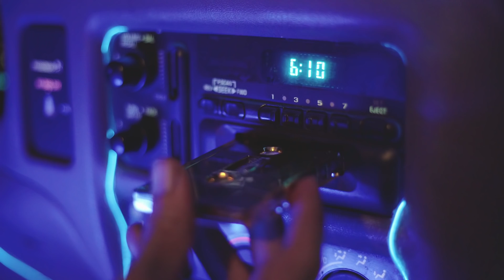Fusion Flow - Everybody Fornicates (Video)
Directed by Kreative Swing
Recorded and Mixed by Immersed Records
Mastered by Matty Harris